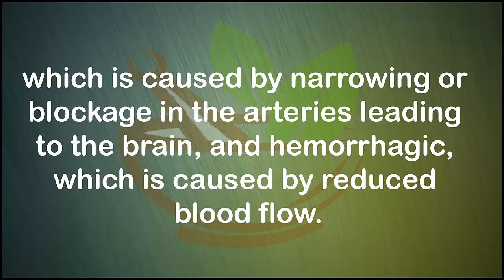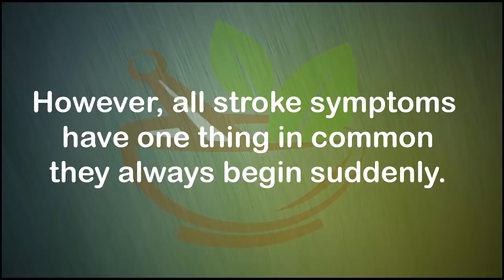[Healthy Life]One Month Before Stroke, Your Body Will Send You These Warning Signs - Don’t Ignore T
[Healthy Life]One Month Before Stroke, Your Body Will Send You These Warning Signs - Don’t Ignore Them.
Live healthy, live longer
Making just a few changes in your lifestyle can help you live longer.
Fortunately, you can do something to correct these and other unhealthy behaviors. Adopt the following nine habits to keep your body looking and feeling young.One Month Before Stroke, Your Body Will Send You These Warning Signs (Don’t Ignore Them) !!

Stroke occurs when poor blood flow to the brain results in cell death. It is the no.5 cause of death in the USA and the leading cause of disability. There are 2 types of stroke: ischemic, which is caused by narrowing or blockage in the arteries leading to the brain, and hemorrhagic, which is caused by reduced blood flow.

When a blood vessel that carries nutrients to the brain is blocked or ruptured by a clot, part of the brain can’t get blood and oxygen it needs to function which leads to cell death. The brain is a complex organ that controls many functions in the body, so when a stroke occurs and there’s reduced blood flow to a certain part of the brain, part or parts of the body that the affected part of the brain controls can’t function properly.

Identifying the symptoms of stroke is of vital importance in order to prevent the condition or get medical help on time to minimize the damage to the brain. This will lower the risk of disability as well.

According to experts, the symptoms of stroke vary from person to person and depend on the type of stroke, the part of the brain affected and the severity of the damage. However, all stroke symptoms have one thing in common – they always begin suddenly.

Here are the most common symptoms of the condition:

 Numbness in the left arm, leg or left side of the face;
 Trouble speaking and understanding other people speaking;
 Complete or partial paralysis;
 Trouble seeing on one or both eyes;
 Hiccups;
 Losing consciousness often;
 Dizziness;
 Pain;
 Breathing problems;
 Hallucinations;
 Epileptic attacks;
 Personality changes.